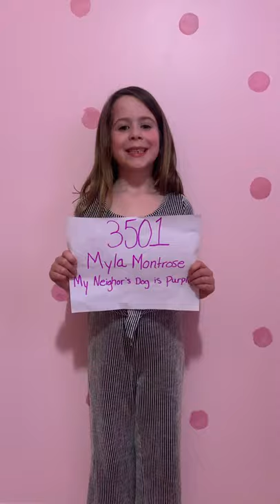Myla’s poem recital- My Neighbor’s Dog is Purple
Nbfmf entry